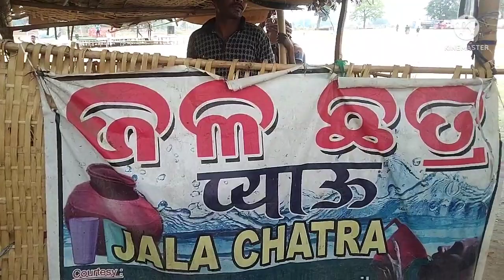today special vlog देव स्नान पूर्णिमा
it is today's devsthan Purnima it's my special vlog for today